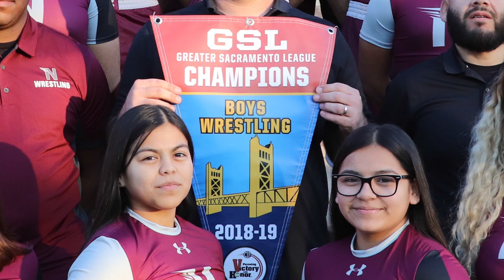NTV Announcements - February 5, 2019